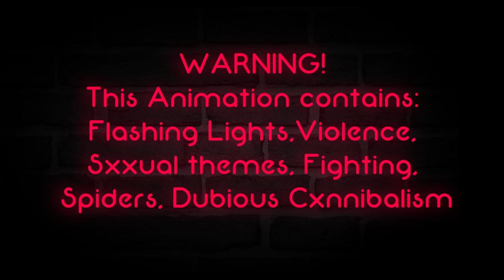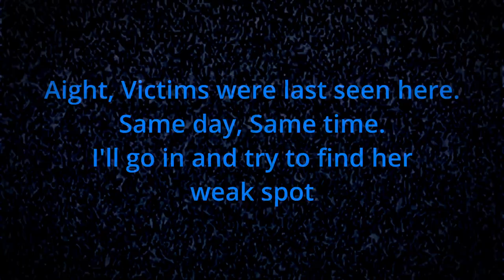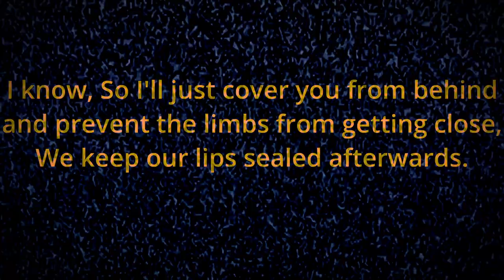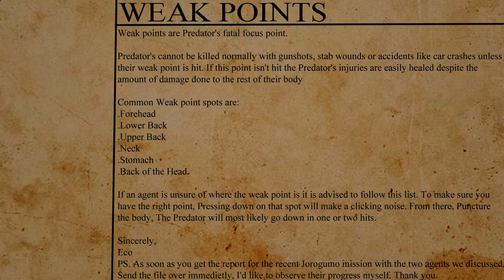ABSOLUTE TERRITORY! (ANIMATION) KEN ASHCORP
× LIE DOWN BABY ARCH YOUR BACK NOW, MAYBE YOU CAN HELP ME GET WHAT I WANT, CURVE YOUR LITTLE SPINE AND TELL ME THAT YOUR MINE IT'S ALL ABOUT THE GAME AND WHAT YOU FLAUNT ×

× SONG: ABSOLUTE TERRITORY BY KEN ASHCORP
× ANIMATION / ANIMATIC BY YOURS TRULY, THE HEARTAHOLIC ×

× YEAH I KNOW THAT THERE'S NO PLEASING YOU, WHEN YOU KNOW THAT YOUR NOT TEASING ME, SHE'S AN ABSOLUTE TERROR FOR ABSOLUTE TERRITORY ×